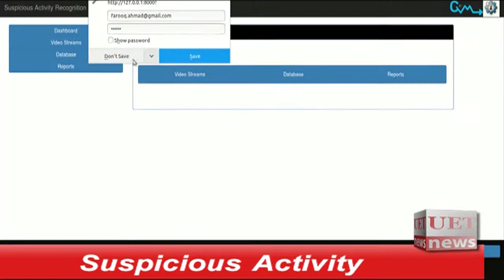The System is Marvelous in Detecting and Recognizing the Suspicious Activities happened in